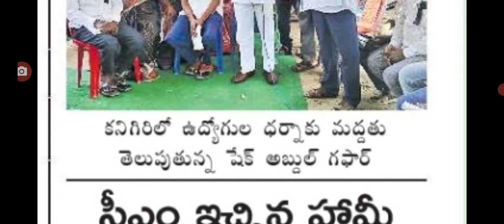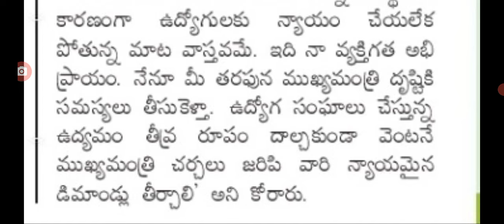ఉద్యోగులకు అన్యాయం చేస్తున్న ప్రభుత్వం కీలక నేత ap government employees latest update.